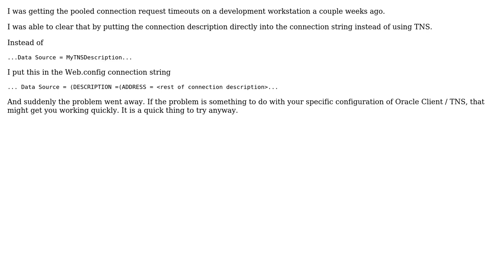Connection request timed out after database is back online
With thanks & praise to God, and with thanks to the many people who have made this project possible! | Content (except music & images) licensed under CC BY-SA | Music | Images & others | With thanks to user Suciu Eus user dandarc and the Stack Exchange Network Trademarks are property of their respective owners. You are responsible for your own actions.